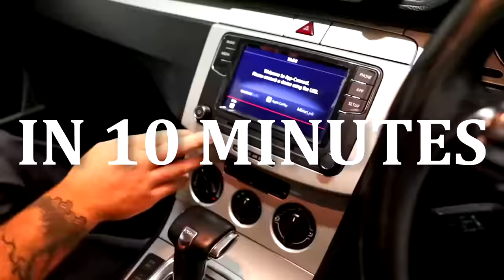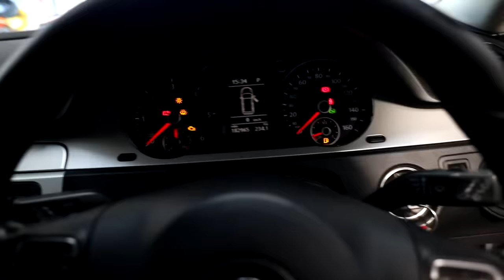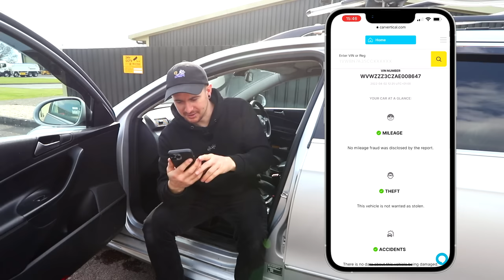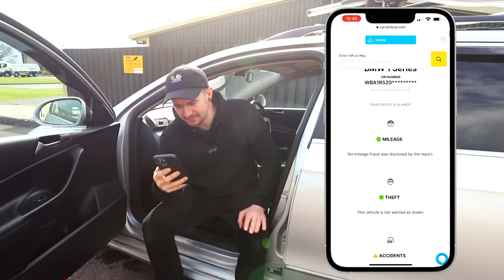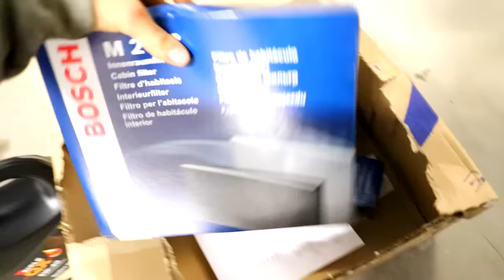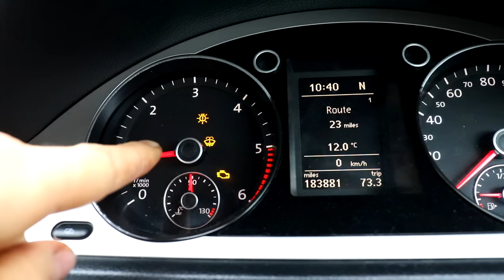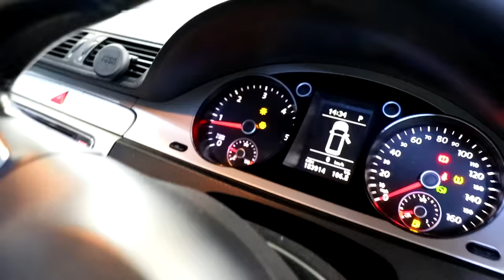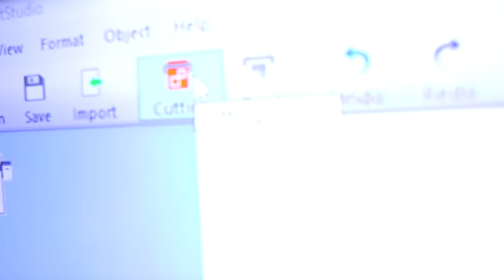Building a CHEAP B6 Passat in 14 minutes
Building my budget daily Passat in 14 minutes

A year or so ago I crashed my old passat (which was completely stock) and was on the hunt for a new one. I found this 2.0 tdi diesel VW passat highline for £1350 but it was a bit ugly, and had a few issues.
Over 6 episodes, we fixed it up, made it look pretty and now it's finished we've crammed all that footage into one video.
Nothing crazy, but this proves you can have a nice reliable good looking daily for pretty cheap.

We also run the clothing company BQR, where we specialize in custom streetwear clothing, accessories, and stickers.